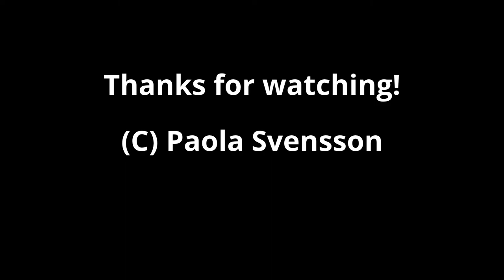Classic cars part 2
Classic cars part 2. (Slideshow)